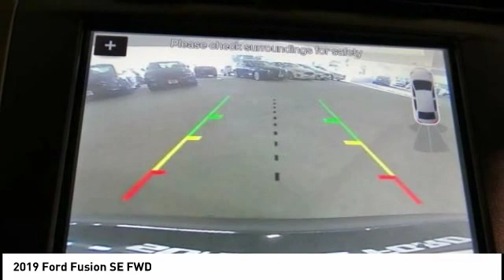2019 Ford Fusion North Hollywood,Los Angeles,San Fernando Valley,Glendale,Burbank M90437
2019 Ford Fusion SE FWD

5500 Lankershim Blvd.

SUNRISE FORD NORTH HOLLYWOOD, PROUDLY SERVING NORTH HOLLYWOOD, LOS ANGELES, SAN FERNANDO VALLEY, GLENDALE, BURBANK, AND SURROUNDING CALIFORNIA LOCATIONS THIS AGATE BLACK 2019 Ford FUSION IS EQUIPPED WITH A 4 Cylinder Engine, AUTOMATIC TRANSMISSION, AND RECEIVES AN ESTIMATED 23 City/34 Hwy MPG. NORTH HOLLYWOOD CALIFORNIA 91601.